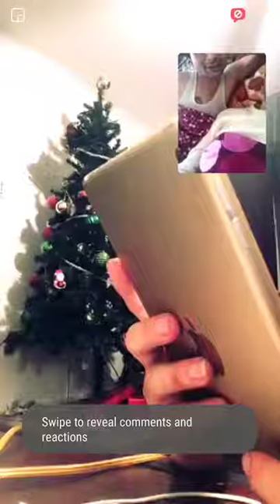Afghan girl Maryam رقص جدید ریس مریم 1